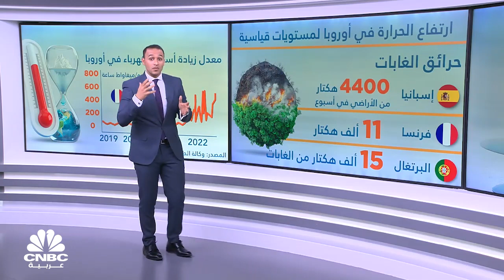التغير المناخي.. كارثة تضرب العالم وتعمق خسائر الاقتصاد